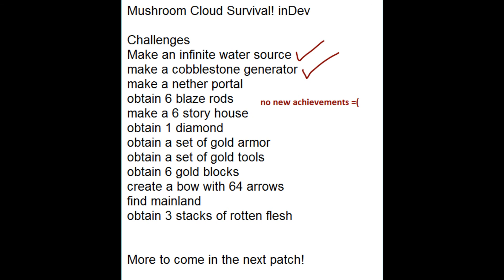Mushroom Cloud Survival! Episode 2: i'm lucky to have a bowel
This is the second episode of my first Minecraft LP!! =D

This map is a Skyblock-type map on a giant mushroom high up above the ocean. I'm probably the first person to make a video series of this!